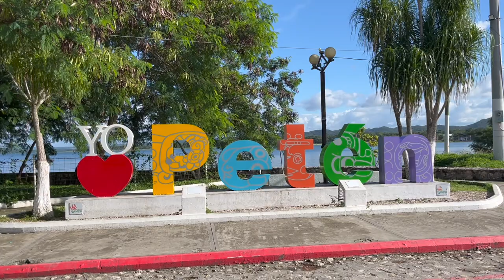A rainy day in the most important Mayan ruins in Guatemala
Hi everyone and welcome to Guatemala! In this video, I will explore the ancient Mayan city of Tikal in the north of the country. It's best to visit from Flores, which itself is a beautiful town with picturesque houses. From there you can take a tour or a chicken bus to the entry of the national park.

Tikal is a huge area with several impressive pyramids, including one of the most famous ones in all of Central America. Due to its location in the jungle, the weather is often very gloomy and rainy which just adds to the mystical atmosphere of the ancient city.

You can reach Flores in three different ways. One way is from the east or the Belizean border, alternatively you can arrive from the south, i.e. Semuc Champey, Antigua or Atitlan or if you want to fly in, you can use the international airport of Flores. The city is located on a small hilly island with colorful houses and cobblestone streets as well as a number of hostels, hotels and restaurants. Through a bridge you are connected to the mainland where you will find a huge shopping mall and a supermarket.

0:00 Tikal
1:15 Flores